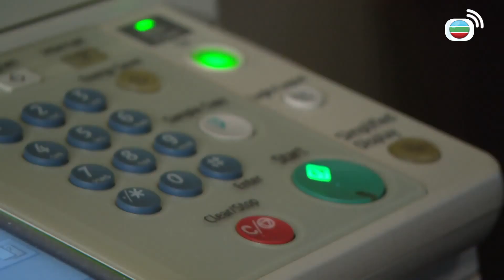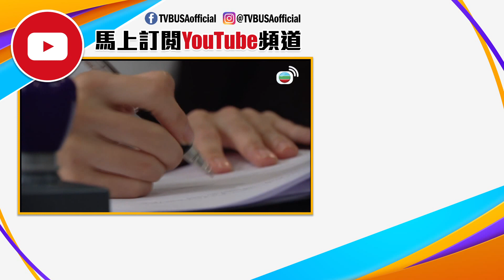是咁的, 法官閣下 | 新來報到，太熱情嚇親同事！